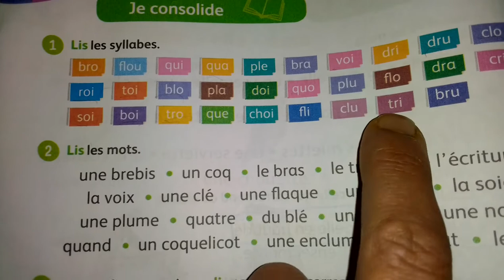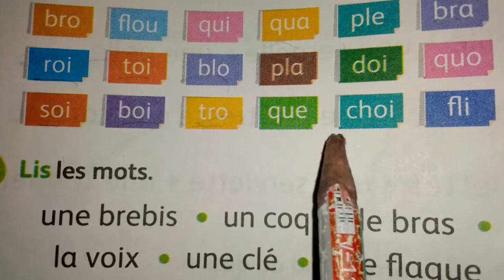Comment lire correctement des syllabes ?3ème AEP.prof farid